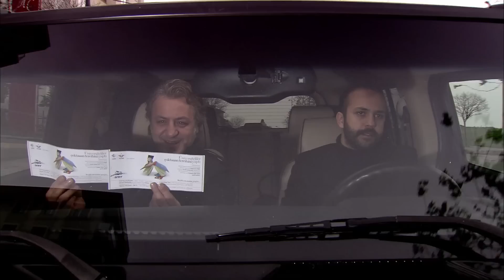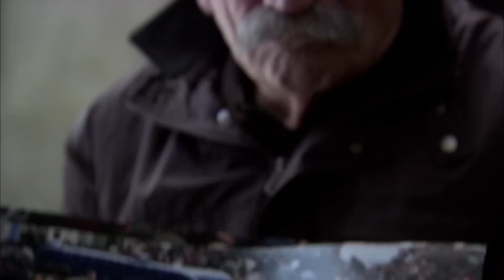Kerpeten Ali'yi Yakalama Sahnesi (Full Versiyon) - Ramiz Karaeski